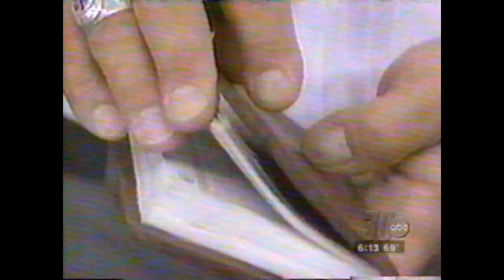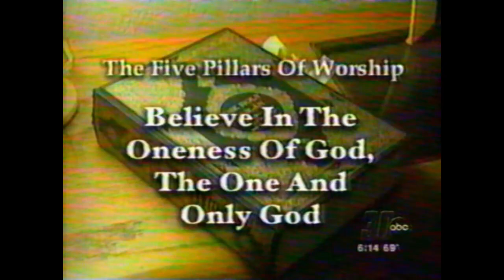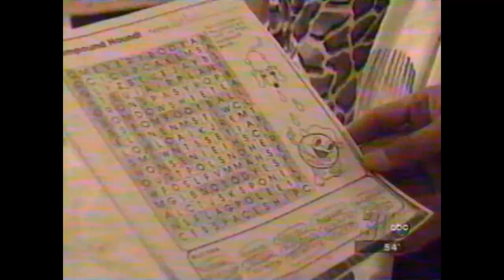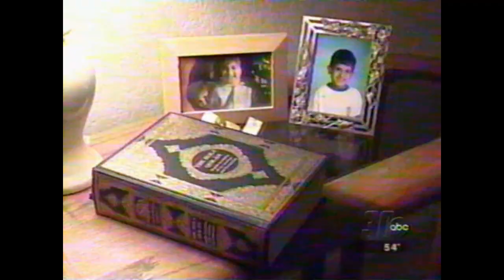Islam and Muslims in Fresno, CA After 911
Condition of  Muslim families after the tragic event of 911 in Fresno, CA.